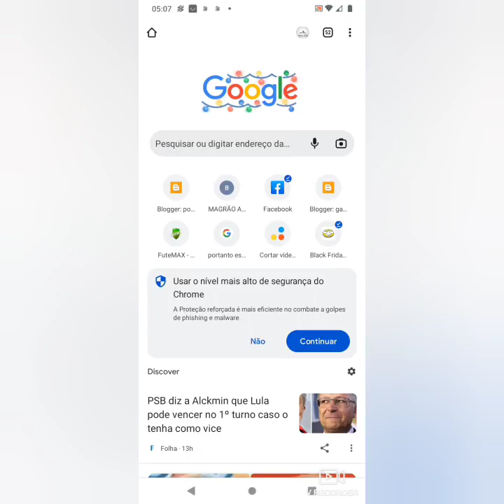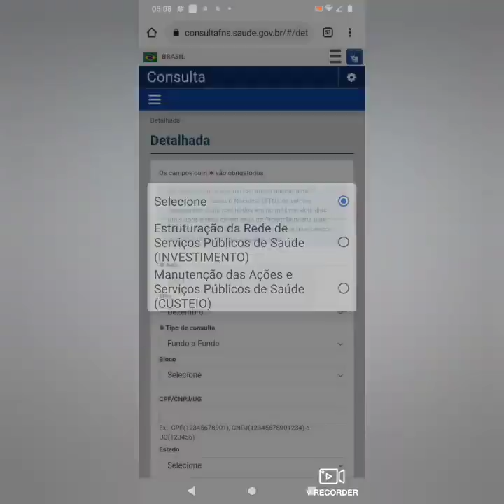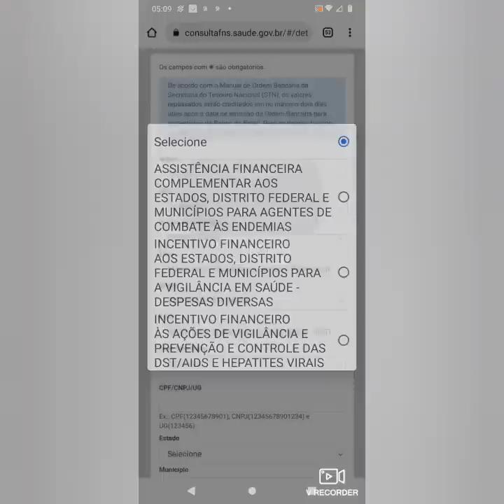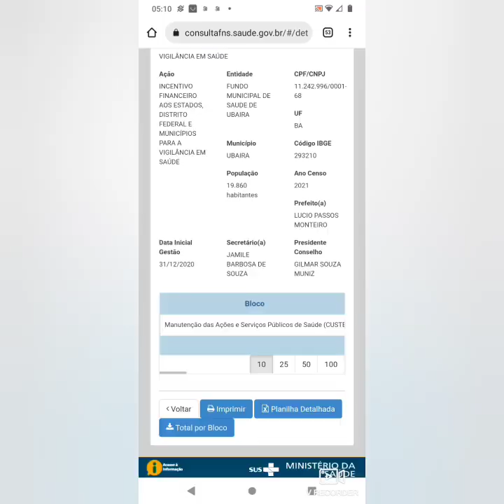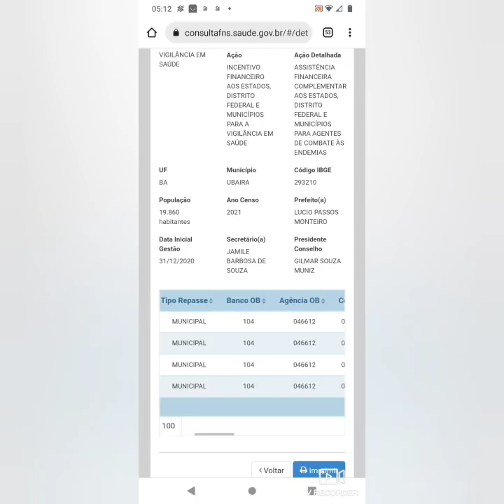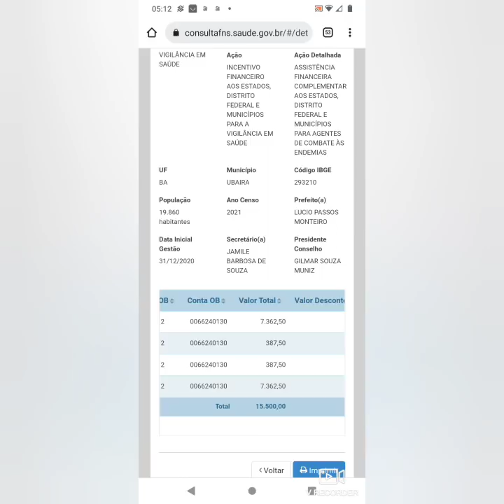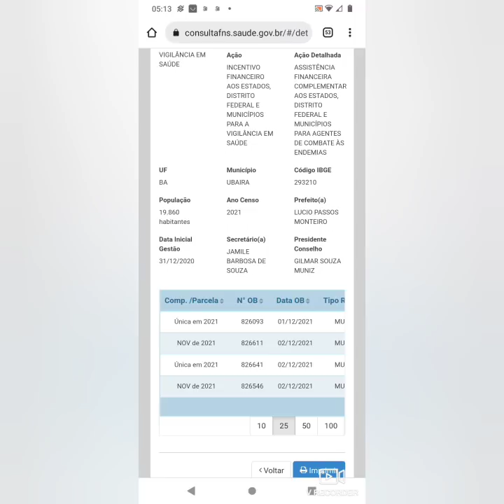INCENTIVO ADICIONAL DOS ACE JÁ FOI REPASSADO PELO FNS VEJA COMO LOCALIZAR O RECURSO CONFIRA!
OLÁ COLEGAS ACS E ACE DE TODO BRASIL!
O incentivo adicional é um recurso que é repassado pelo Governo Federal aos Estados Distrito Federal e municípios de todo País para pagamento aos ACS E ACE. Esse recurso é uma Parcela Extra Anual além das 12 parcelas que são repassadas mensalmente através do FNS para custeio e pagamento dos salários dos agentes de saúde (ACS e ACE).

O Incentivo Adicional dos ACE em 2021 foi repassado via FNS a todos os municípios do Brasil nos dias 01 e 02 de dezembro/2021 conforme mostrado por mim no vídeo Tutorial dessa matéria.

Caso você queira consultar se o incentivo já foi repassado para seu município assista o vídeo acima e siga as instruções contidas no mesmo. Nele você encontrará o passo a passo de como localizar o incentivo adicional no site do FNS e qual a nomenclatura de identificação do mesmo que é "Parcela Única" para os ACE.

Os Agentes de Combate a Endemias(ACE) de todo País aguardam ansiosamente por esse incentivo adicional mas infelizmente alguns maus gestores não vem cumprindo o que está determinado por lei federal. Muitos Prefeitos na verdade usam de má fé e "Roubam" esse recurso desviando erradamente o mesmo para outras finalidades, ou para cobrir os rombos financeiros das suas péssimas Gestões.

Se você é ACS ou ACE, e não está recebendo o INCENTIVO ADICIONAL em seu município denuncie o mesmo no MP(Ministério Público), ou entre com uma ação judicial seja por conta própria bancando os custos de um advogado, ou via sindicato ao qual você faz parte como filiado que deve constituir um advogado e bancar os custos processuais bem como os honorários advocatícios.

ATENÇÃO: Outro detalhe importante é não usar o termo "14° Salário", pois muitos gestores e seus setores jurídicos tem usado isso como forma de argumento para tentar tirar o direito dos ACS e ACE  receberem o incentivo adicional.